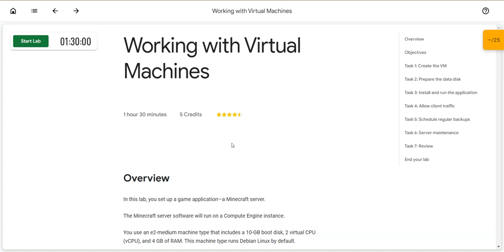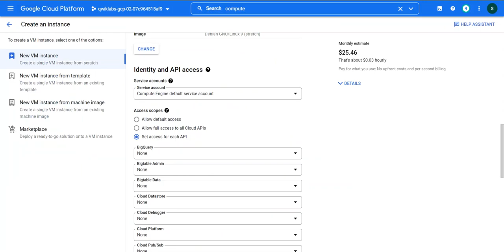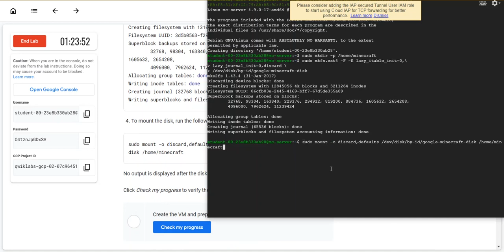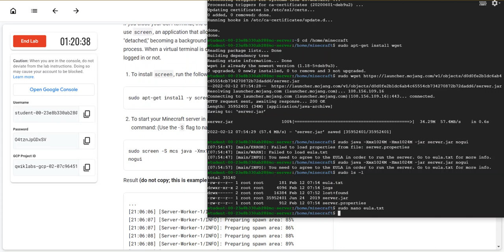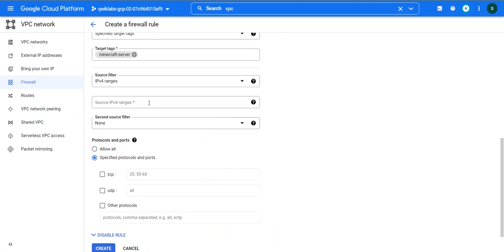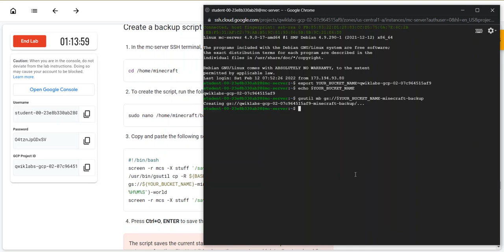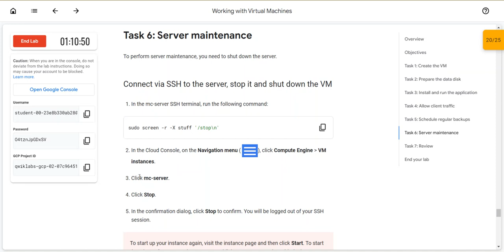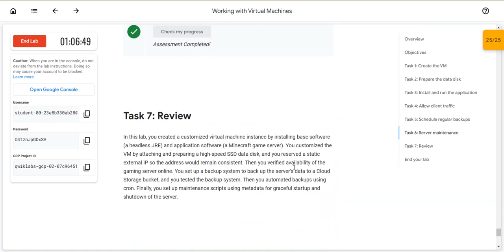Working with Virtual Machines(Lab)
Overview
In this lab, you set up a game application—a Minecraft server.

The Minecraft server software will run on a Compute Engine instance.

You use an e2-medium machine type that includes a 10-GB boot disk, 2 virtual CPUs (vCPU), and 4 GB of RAM. This machine type runs Debian Linux by default.

To make sure there is plenty of room for the Minecraft server's world data, you also attach a high-performance 50-GB persistent solid-state drive (SSD) to the instance. This dedicated Minecraft server can support up to 50 players.

Objectives
In this lab, you learn how to perform the following tasks:

Customize an application server

Install and configure necessary software

Configure network access

Schedule regular backups